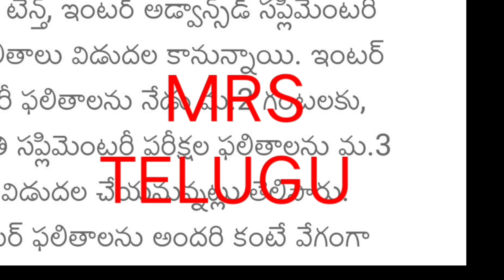ts inter supply results 2023|ts 10th supply results date 2023|inter supply result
ts 10th result @MRSTeluguChannel
Telangana ssc results 2023 date
ts 10th result 2023 date
ts ssc result 2023 date
10th result 2023 date Telangana
ssc result date 2023
ts 10th result 2023
ts 10th result
10th class result 2023 date Telangana
10th class result 2023 in Telugu
10th class result 2023 in Telugu
10th result 2023 date in Telugu Telangana